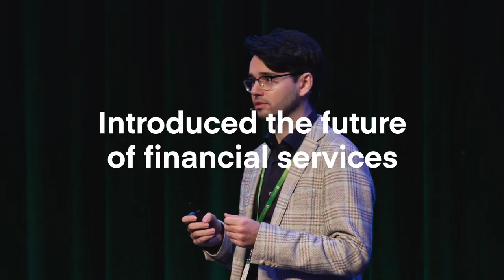Mambu Summit 2019: Dr Thomas Boltze, CTO, Asto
Asto is a new challenger to the market that took an independent digital approach. Thomas divulges their approach to technology and how they worked with Mambu to go to market.